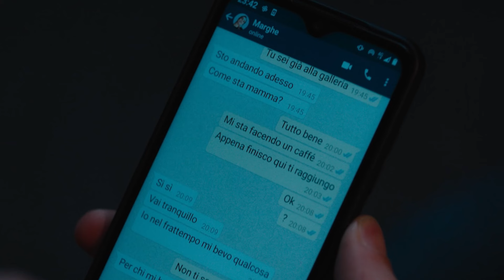Husband & Wife's Tempting Desire for Others Dissolve Their Marriage | Devotion | Episode 3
Devotion, a Story of Love and Desire | Episode 3

An overwhelmed Sofía decides to leave Milan. Tensions rise between Carlo and Margherita as their arguments reach a turning point.